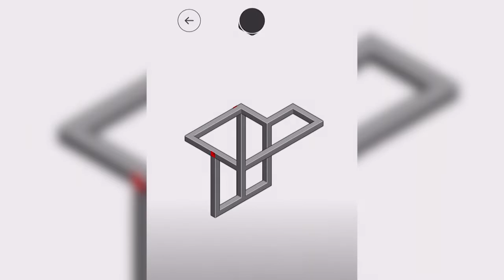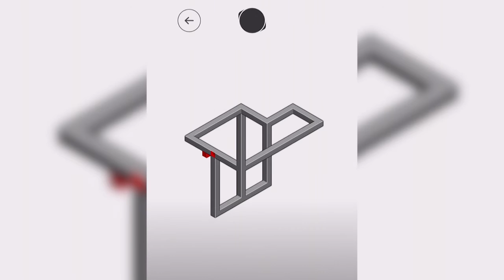hocus - level 33 - Walkthrough